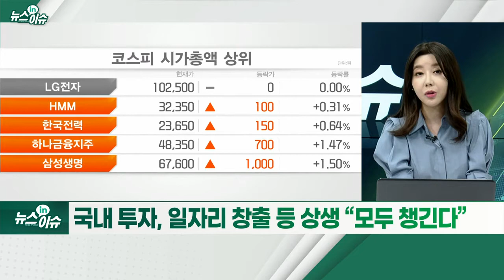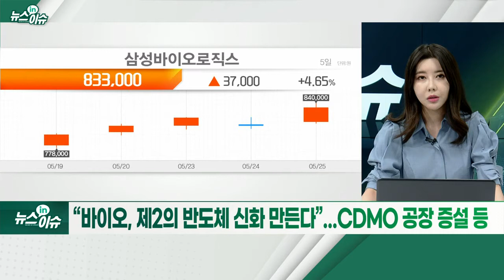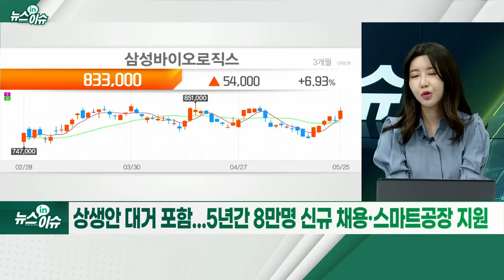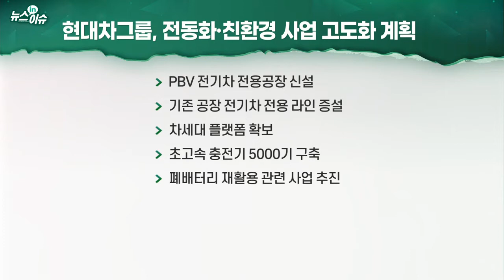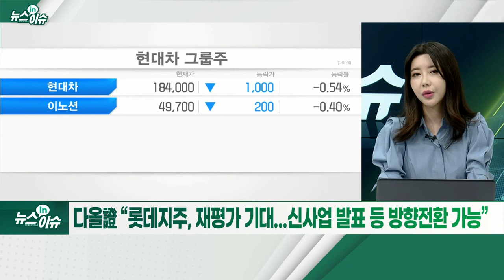통 큰 투자 나선 대기업들... 증시 수혜주는?_뉴스IN이슈 (20220525)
# 삼성·현대차·롯데·한화그룹, 총 600조원 투자 계획 발표
- 새정부 출범·한미경제동맹 강화 등 의지 부응 취지
- 국내 투자, 일자리 창출 등 상생 “모두 챙긴다”
- 향후 5년간 반도체 등에 450조 투자... 80% 국내투자
- 팹리스(이미지 센서 등)·파운드리(3나노 조기양산) 경쟁력 강화
- “바이오, 제2의 반도체 신화 만든다”... CDMO 공장 증설 등
- 상생안 대거 포함... 5년간 8만명 신규 채용·스마트 공장 지원
- 현대차그룹, 2025년까지 국내에 63조원 투자
- 2030년 전세계 전기차 점유율 12% 목표
- 롯데, 5년간 국내 37조원 투자... 바이오·유통 등
- 한화, 에너지·우주항공·방산 등 미래사업 37조 투자
- 그룹의 장기 성장 목표... 중장기 관점서 접근 유효
- 현대차證 “비현대차 계열 부품사 수혜 예상”
- 다올證 “롯데지주, 재평가 기대... 신사업 발표 등 방향 전환 가능”